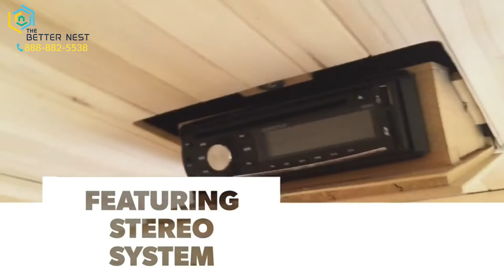Aleko Canadian Hemlock Indoor Wet Dry Sauna